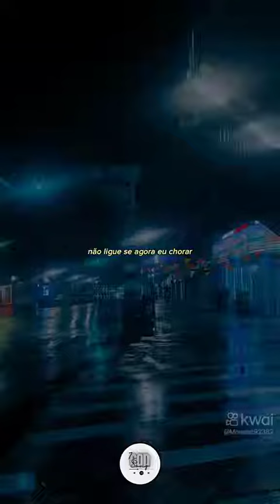14 de novembro de 2023